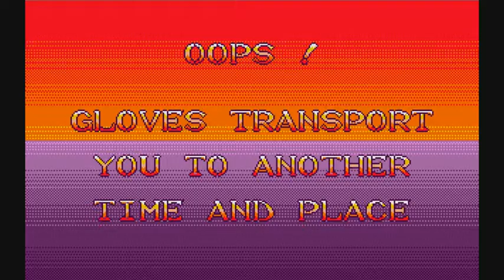Paul's Gaming - Kid Gloves part3 (!EPILEPSY!)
Oh boy, this is going back in time a bit!
One of my earliest computer experiences (possibly first) was on an Atari ST, and this is one of the games I remember playing quite a lot! Of course, I always played with a trainer, and still did here, because this is one of thoe ridiculous difficulty games...
It wasn't as fun as I remember, but was at least an interesting little nostalgia trip, so I hope you get some enjoyment out of it too!